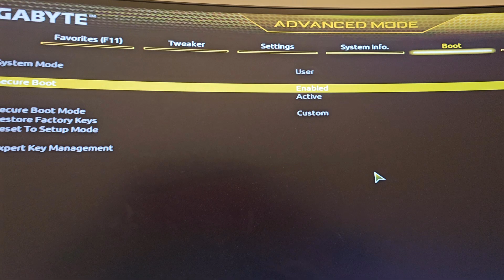How to Fix Secure Boot Enabled But Not Active | Easy Step-by-Step Guide 2025 / Fifa / Valorant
In this video, we’ll show you how to resolve the "Secure Boot Enabled but Not Active" issue on your computer. We’ll guide you through enabling Secure Boot in your BIOS, restoring factory keys, and ensuring everything works as it should. Whether you're using Windows 11 or a different system, this guide will help you get Secure Boot up and running smoothly.

This issue is often encountered in various popular games that use kernel-level anti-cheat systems, such as:

Valorant

FIFA 23

The Finals